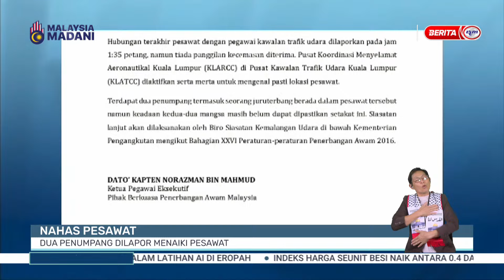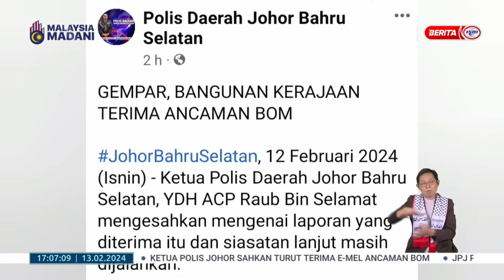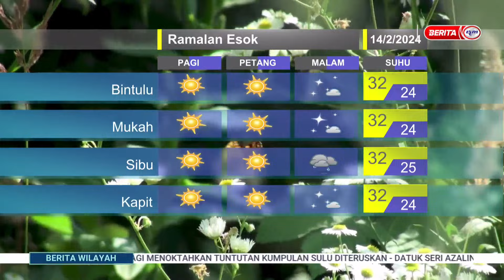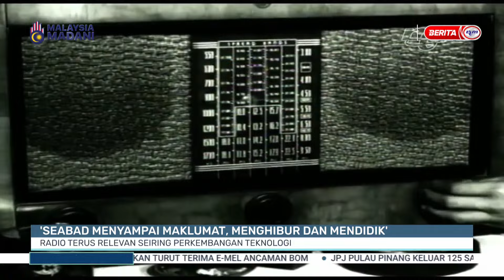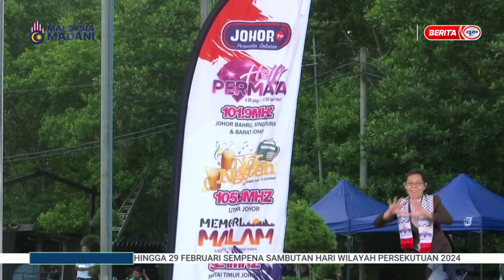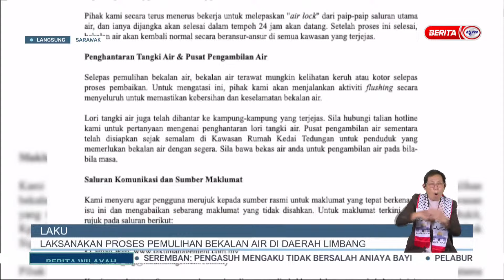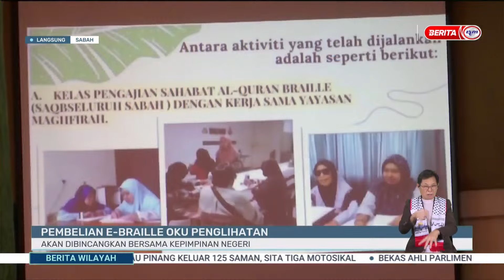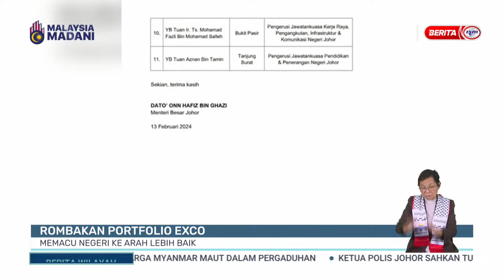13 FEBRUARI 2024 - BERITA WILAYAH PENUH